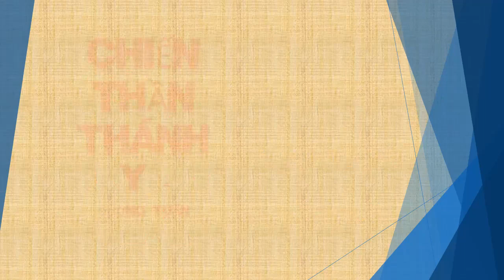Tập 181 - chương 3331-3340 - Chiến Thần Thánh Y - Đường Tuấn - Tác giả Fi _ Anh - Truyện audio